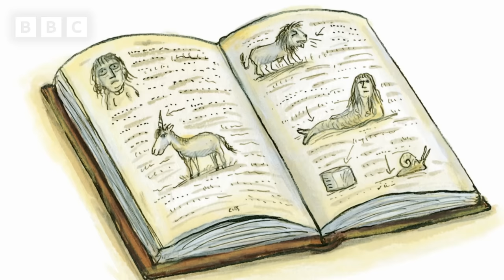Bedtime Stories | Tom Hardy reads Zog and the Flying Doctors | CBeebies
HE'S BACK!! Tom Hardy reads a brand new CBeebies Bedtime Story, Zog and the Flying Doctors.

Meet the Flying Doctors: Princess Pearl, Sir Gadabout and, of course, their trusty 'air ambulance', Zog the dragon, in this fabulously original sequel to the bestselling ZOG, now available in paperback.

There's much to do, as they fly around tending a sunburnt mermaid, a distressed unicorn and a sneezy lion. But should princesses really be doctors? Pearl's uncle, the King, doesn't think so - until he himself falls ill, and only Pearl knows how to cure him.